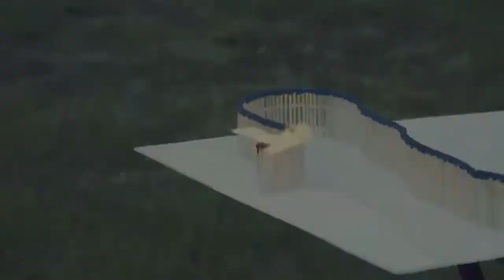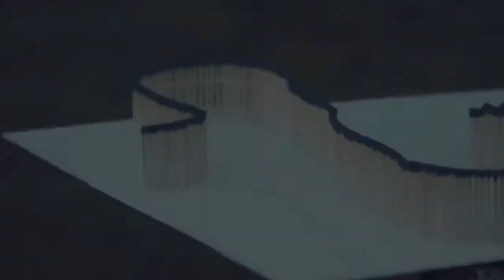Suon sokea,22000 Macht Chain Reachtion Amazing Domino Eruption -5K videos view